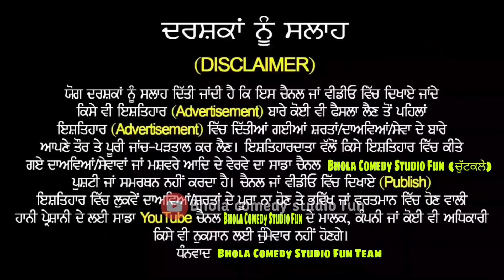Sukhbir Badal funny video | Captain amarinder funny video | punjabi comedy video | funny videos 2021